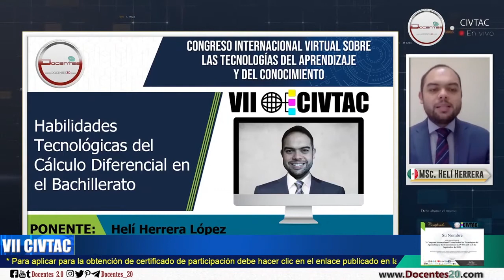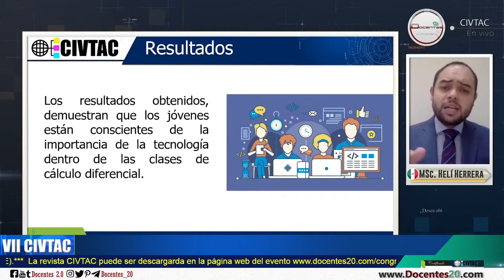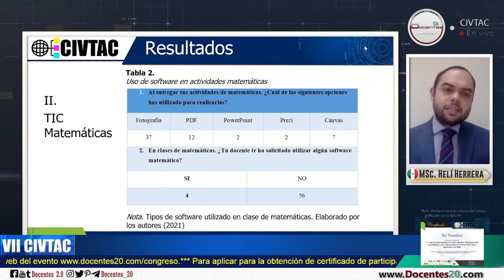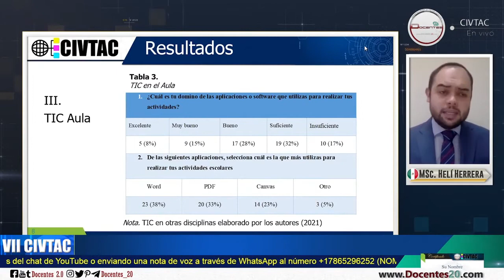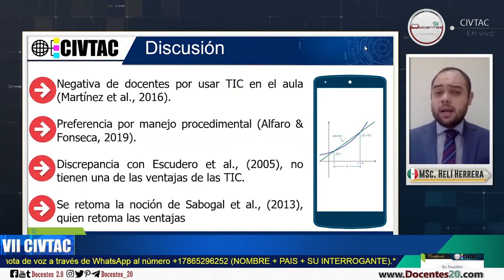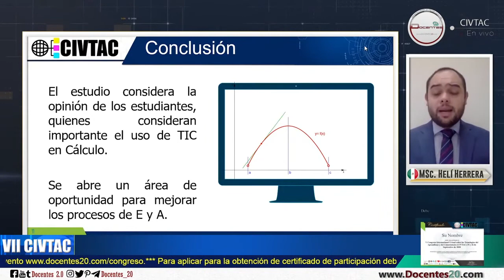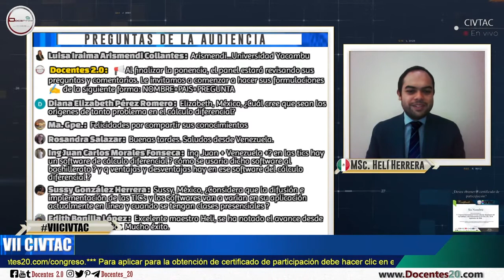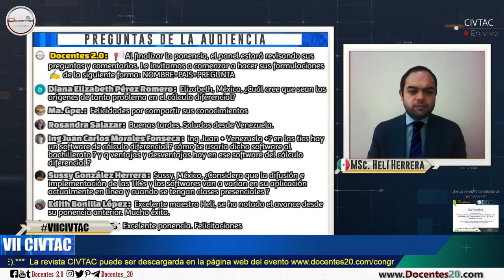📣HABILIDADES TECNOLÓGICAS DEL CÁLCULO DIFERENCIAL EN EL BACHILLERATO | DOCENTES 2.0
HABILIDADES TECNOLÓGICAS DEL CÁLCULO DIFERENCIAL EN EL BACHILLERATO con MSc. Helí Herrera L. ⚠️Las ponencias están indexadas en nuestra Revista Tecnológica Educativa Docentes 2.0 y se encuentran disponible a través del siguiente enlace